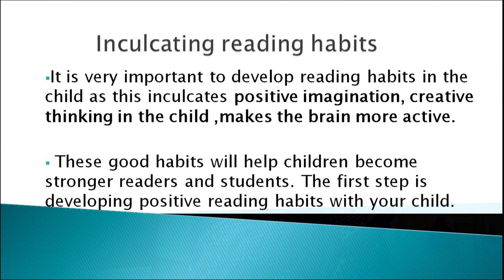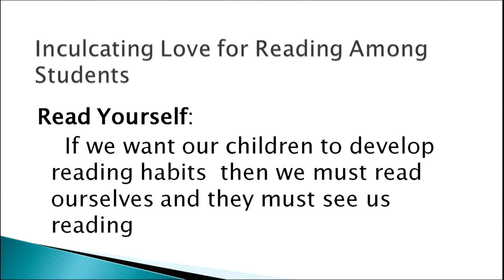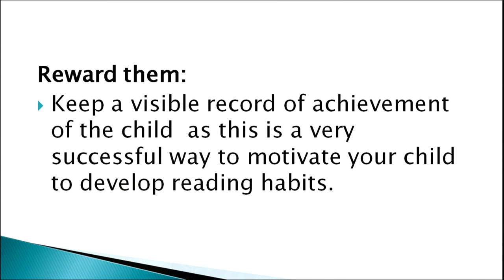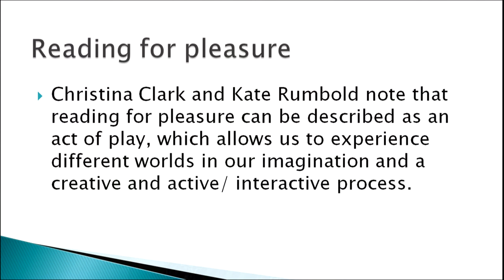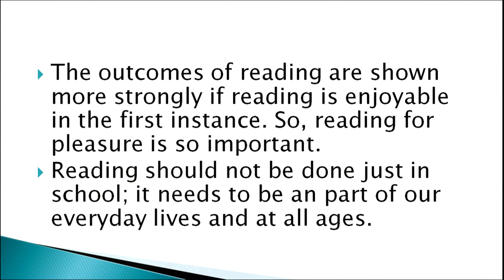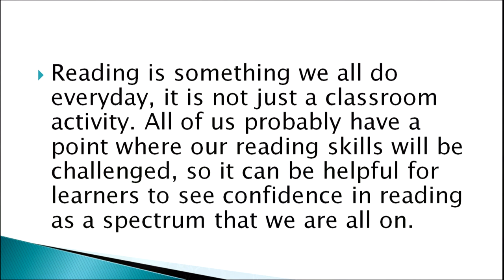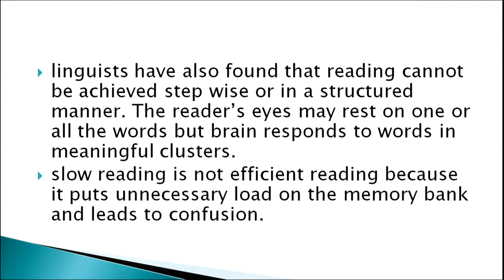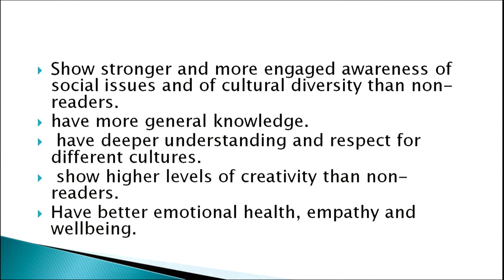Inculcating Reading Habits